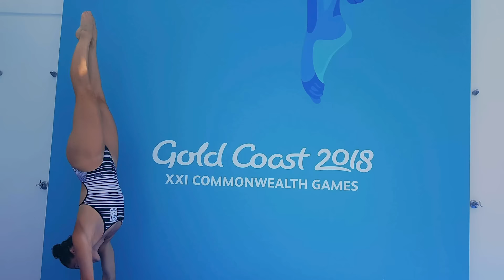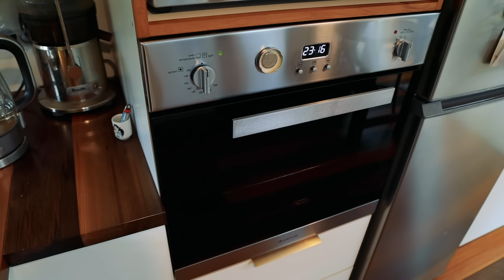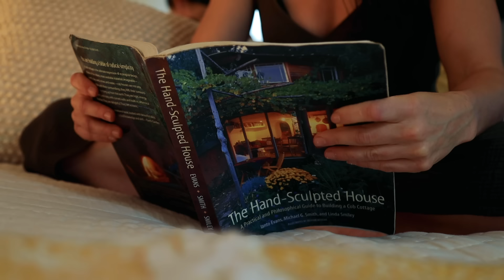This Dream Tiny House Is A Total Game Changer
This stunning tiny house is packed full of amazing, game changing design! From the ultra clever, future-proofed layout and space-saving furniture to the incredible green-wall, exquisite reclaimed timbers and green-roof features, this truly is a dream tiny house.

It’s hard to believe that it’s now been almost seven years since we filmed our very first tiny house tour with Shaye. At the time, she was living in Lucy, a cute DIY cottage-style tiny house. You can see a link to our first tour

Enjoy the full tour of this incredible tiny home.

Find out more about this tiny house and others on our

Presented and Produced by: Bryce Langston
Camera: Rasa Pescud & Bryce Langston
Editing: Rasa Pescud